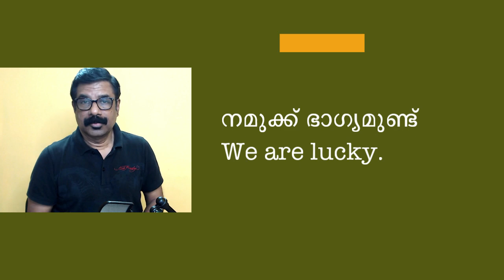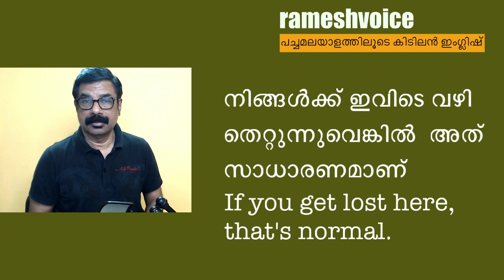Spoken English phrases in Malayalam | ഇതൊരു രക്ഷയാണ്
This video is based on Spoken English phrases in Malayalam. Welcome to the wonderful world of Spoken English in Malayalam. These are some of the very useful Spoken English Tips explained in simple Malayalam. Watching the video and repeating the audio a few times is enough.  Use these in your day to day life as much as you can. It will help you to improve your English Pronunciation and the British English accent (Standard Indian English). Speak English Now with rameshvoice is a  channel for the learners of Basic English and Intermediate English. Learning English Grammar, Pronunciation and Conversation is fun.